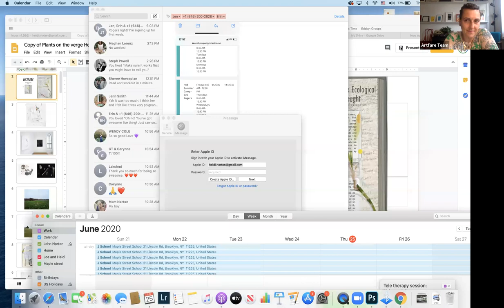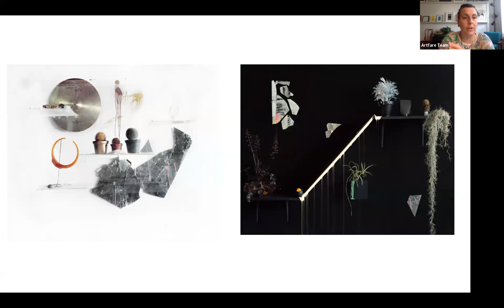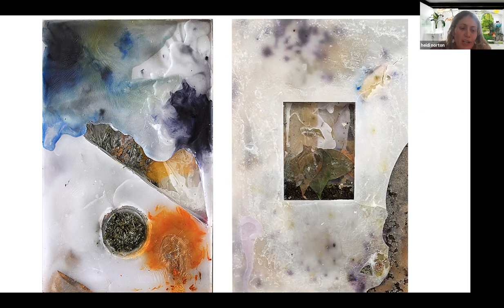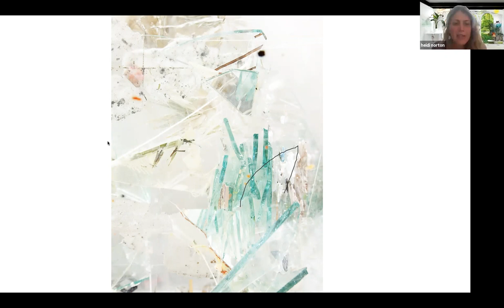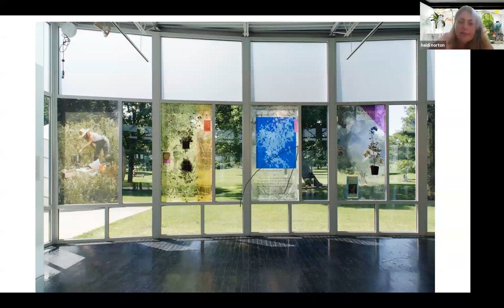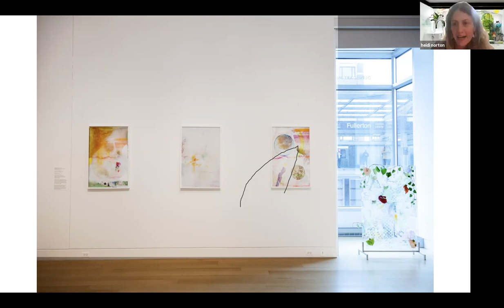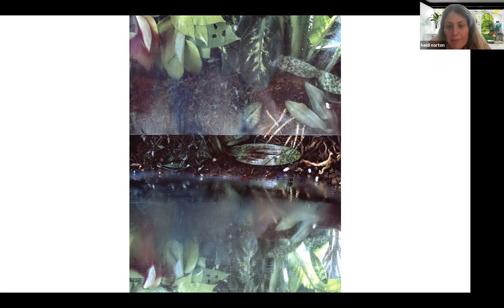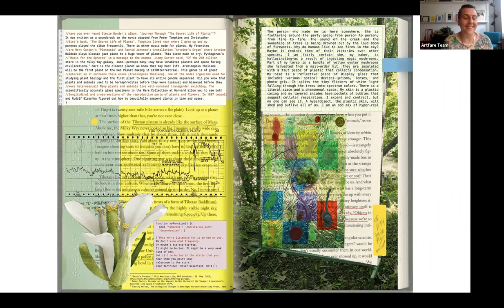Heidi Norton LIVE Virtual Artist Talk and Interview with Artfare Curator, Carolina Wheat, 6/25/2020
This LIVE Virtual Artist Interview with Heidi Norton and Artfare curator, Carolina Wheat aired Thursday, June 25th

Heidi Norton is a New York based artist whose 1970’s upbringing as a child of New Age homesteaders in West Virginia resulted in a strong connection to the land, plant life and nature. She discusses this relationship to her art and culture in a recent feature in Art21’s Revolution issue Homesteading as Art and Revolution. Norton mounted a large early career site responsive exhibition, Prismatic Nature, at Elmhurst Art Museum where she received a generous grant from the Illinois Art Council to serve as Artist in Residence. There she had the opportunity to curate the McCormick House -- one of three Mies van der Rohe’s residential homes in the United States.

In an interview for BOMB magazine discusses the ethics of plants and differentiates between the terms "nature" and "ecology." In 2013, Norton traveled to Bourges, France to participate in the exhibition Ghost Nature at the National School of the Arts. There she researched the natural water structures, primarily concentrating on the marsh systems. Those studies were focused into a large installation that traveled to University of Illinois at Chicago, Gallery 400.

Norton’s solo exhibition at the Museum of Contemporary Art received much critical acclaim. Her writings and work are included in Art21, BOMB Magazine, Journal for Artistic Research, Grafts by Michael Marder, and newly released, Why Look at Plants ed. by Giovanni Aloi. Her most recent illustrated essay, The Faceless Plant: A Sketch for Timothy Morton, is in a recent issue of BOMB Magazine. Her work is in the collections of the Museum of Contemporary Photography, the Art Institute of Chicago, Unilever Corporation, the Joyce Foundation and numerous private collections. She is a professor at the International Center of Photography and FIT.